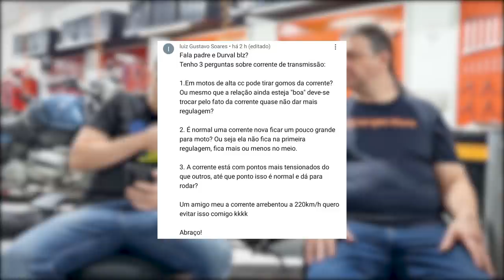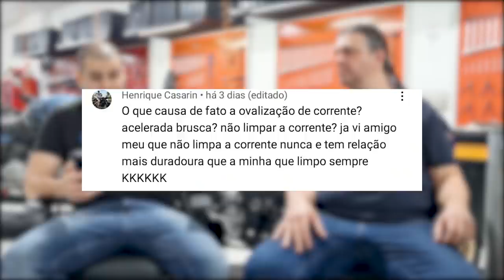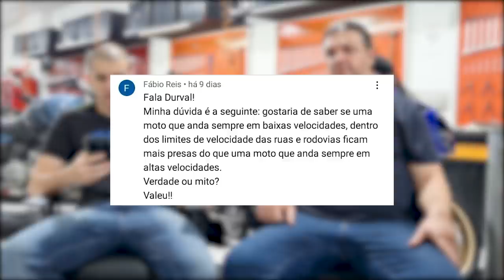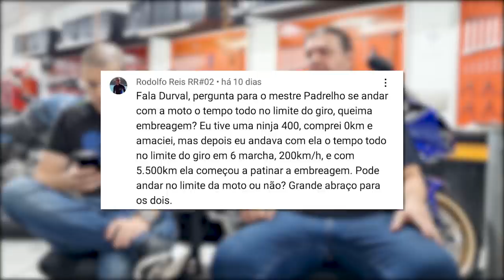CORRENTE OVALIZADA | RODAR DEVAGAR DEIXA O MOTOR FRACO | ALTERAÇÃO NA MOTO PARA BAIXOS | DDO 13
1- Diminuir o tamanho da corrente depois de montada?
2- Corrente nova pode dar uma laceada ?
3 - Como saber se a corrente está ovalizada?
4 - Andar devagar deixa o motor fraco ?
5- Troca de embreagem prematura devido ao grifo?
6 - Alterar geometria ou pré carga pois sou baixo ?